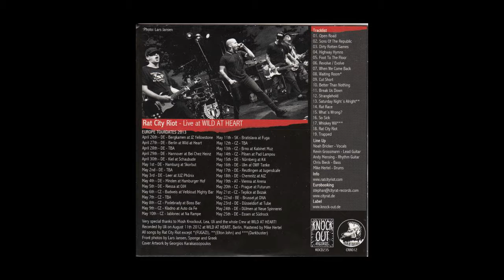10 Better Than Nothing RCR Live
Rat City Riot Live at Wild At Heart.

free give-away for subscribers of the German "Moloko Plus" -Fanzine; Issue #47

also included with Issue #107 of the Ox Fanzine for subscribers only

recorded Live at the "Wild At Heart",Berlin, Germany 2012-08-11